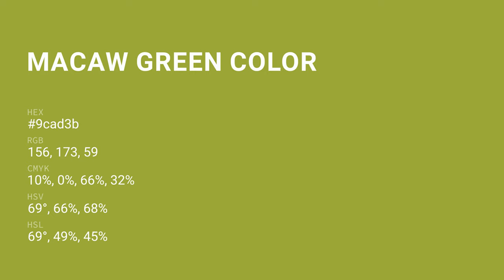Macaw Green color 9cad3b hex color - Yellow color - Cool color 9cad3b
What color is Macaw Green ? 9cad3b hex color - Yellow color - Cool color 9cad3b

Hex 9cad3b Color Code is also known as Macaw Green color.

Hex 9cad3b Color code in RGB color code model is created after adding 61.18% red color, 67.84% green color and 23.14% blue color.
Hex 9cad3b Color code in CMYK color (process color) code model is generated after subtraction of 9% cyan, 0% magenta, 65% yellow and 32% black.